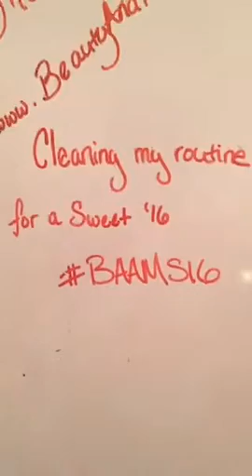PeriGirls Clean your routine for a sweet 16 day 5 challenge BAAMS16 perinewbie Kichael win...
Recorded on 12/21/2015 08:24 PM UTC
Live viewers: 8
Heart count: 6